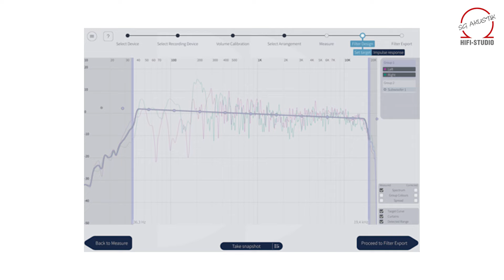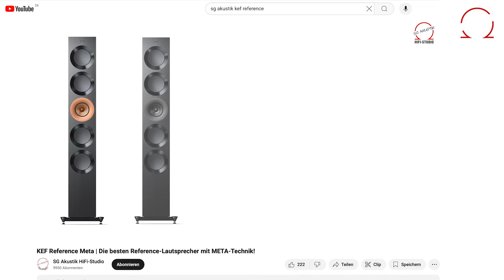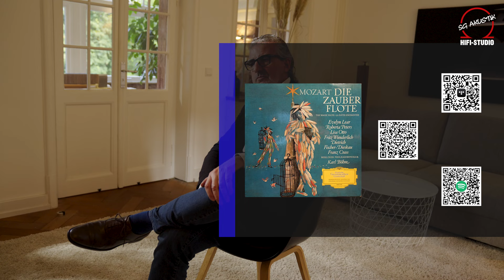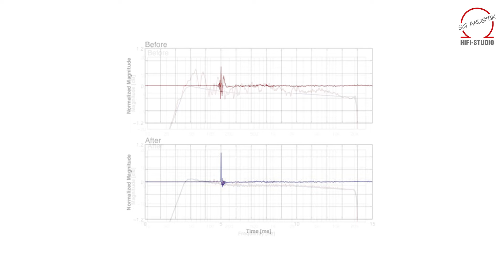HiFi Deep Dive | Arcam AVR11, AVR21, AVR31 AV-Receiver mit Dirac-Einmessung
In diesem "HiFi Deep Dive" stellen wir die Arcam Receiver mit Dirac Einmessung vor. Arcam wurde bereits 1976 in Cambridge / England gegründet. Bekannt wurde Arcam über die vielen Jahre der Firmengeschichte vor allem für deren puristische, musikalisch klingende Verstärker. Im Digitalbereich waren schon in den 90er Jahren CD-Laufwerke und DA-Wandler von Arcam State of the Art.

Die neueste Generation von Heimkino-Verstärkern folgt der Arcam-DNA. Denn neben den möglichen Mehrkanalanwendungen sind die AV-Receiver Arcam AVR 11, AVR 21 und AVR 31 auch perfekt Stereoverstärker. Die Möglichkeit zu streamen ist da und es können externe Digitalquellen sowie zwei-oder mehrkanalig Bildquellen über HDMI eARC angeschlossen werden.

Der Clou ist bei allen Modi die Dirac-Einmessung. Diese funktioniert über einen externen PC und wird via Netzwerk auf den Verstärker gespielt. Ob Stereo oder Heimkino: Kein anderes Einmesssystem arbeitet so exakt wie Dirac. Dazu kann man selbst individuelle Einstellungen vornehmen und unterschiedliche Einmessungen den Eingängen zuordnen. Die Klangtechnik ist mit dem gewaltigen Netzteil hervorragend. Der Arcam AVR 31 hat sogar die von Arcam erfundenen Class G Endstufen an Bord, was das Gerät zum audiophilen Meisterwerk macht. Ganz großes Kino.